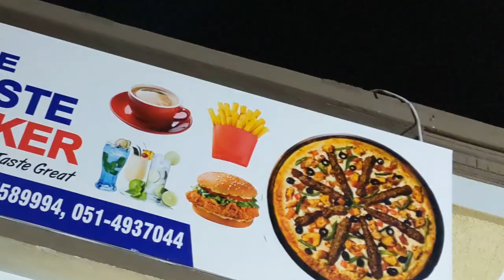The best Caffe of wah cantt | Taste Maker | Askari Cement Colony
Asslam-O-Aliaqum!
In this video im telling about a new caffee of wah cantt they are the perfect place for a cup of coffee and snacks.if you liked my videos please like and share my videos with your friends and families.